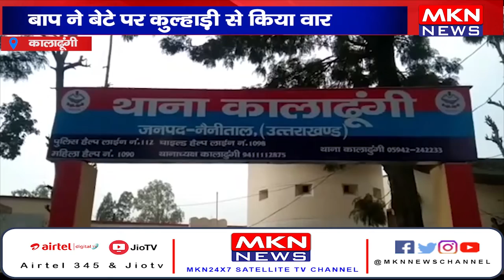कालाढूंगी- बाप ने बेटे पर कुल्हाड़ी से किया वार, पुलिस ने पिता को किया गिरफ्तार।